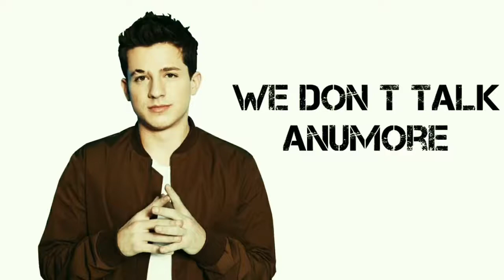Top 5 lest Charlie Puth Ringtones 2018 | Download Now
Top 5 Lest Charlie Puth Ringtone 2018

Downloads Links ➡️⬇️🔻⏬▶️

●30 Second Sad Love ,comedy & Romantic Songs WhatsApp Status Stories Videos.

TikTok  This Tik Tok app is soooooo fun! Follow me @khan'smka on Tik Tok and check out my videos!